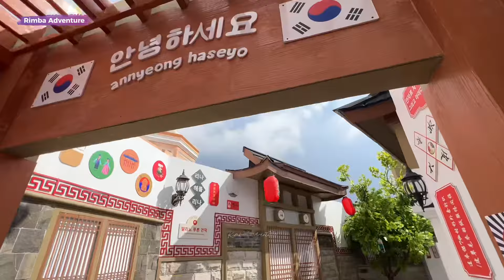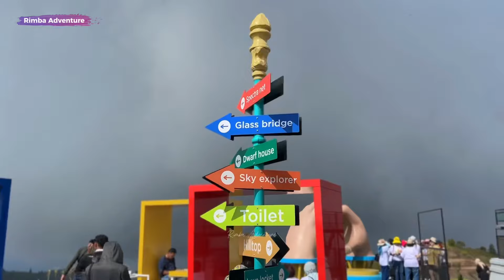BUNGA SAKURA SIERRA MALINO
JELAJAH WISATA INDONESIA
Di selatan Makassar, terdapat Kabupaten Gowa yang memiliki beragam tempat wisata yang menarik. mulai dari wisata alam, wisata sejarah,
 dan wisata buatan, Kawasan tersebut terkenal sebagai kawasan rekreasi dan wisata sejak zaman penjajahan Belanda ,
Perjalanan hari ini saya berkunjung ke Malino yang memiliki gunung-gunung yang sangat kaya dengan pemandangan pegunungan dan juga hutan pinusnya.

Berangkat dari kota makassar saya akan menempuh jarak sekitar 50km dan membutuhkan waktu sekitar 2 jam kawan

Di poros malino masih terdapat jalanan yang sedikit rusak seperti bagian pattallassang dan parangloe, selebihnya jalannya sudah mulus
Namun masih terdapat beberapa jalan yang longsor sebelum memasuki malino.
Jalan di dekat Pasar Kota Bunga Malino, merupakan bagian dari kawasan wisata yang terkenal di Malino, disinilah tempatnya sekitar 500 meter panjangnya terdapat buat yang ingin mebeli oleh oleh,seperti sayur sayuran dan buah buahan
 jalan-jalan biasanya dikelilingi oleh pemandangan indah, termasuk kebun bunga dan pegunungan.

Sekitar 500 meter sepanjang jalan dekat Pasar Kota Bunga adalah pusat perbelanjaan lokal di mana pengunjung dapat membeli berbagai macam seperti buah-buahan, sayuran, serta oleh-oleh khas dari Malino. Suasananya tenang dengan udara pegunungan yang segar dan lupa nawar yah hehehe
Jalur ini searah rute menuju objek wisata lain di Malino, seperti Air Terjun, tempat berkemah dan kebun teh. Sebelum sampai di wisata ini jalurnya menanjak dan jalanannya sedikit sempit
Jika mobil berpapasan salah satunya harus menepi dan sedikit menguji mental

setelah melewati jalan yang berkelok kelok akhirnya saya sampai di tempar parkir kendaraan dengan biaya Rp. 5000
Dengan di sambut cuaca yang cerah dan pemandangan yang memukau, Untuk memasuki tempat wisata ini perlu kita membeli tiketnya dengan harga 25RB/Orang, dan kita sudah bisa mendapatkan gelang sebagai tanda masuk kawan

Terlihat wisata terbaru dan termewah ini dengan konsep Eropa dan Asia kini telah hadir di Malino, Kabupaten Gowa, Sulawesi Selatan.
Wisata ini berada di ketinggian 1600 MDPL, masuk kawasan Malino Green Hills, Kelurahan Pattapang, Kecamatan Tinggimoncong. Dengan luas kawasan 21 hektare kawan
hanya membutuhkan kurang lebih 10 menit dari Hutan Pinus jantung kota Malino, bisa di nikmati untuk berlibur bersama keluarga, kerabat, hingga teman kerja
View yang keren di tempat pada saat pagi dan sore, karena kita akan melihat samudra di atas awan

wisata yang berada di jajaran pegunungan puncak Malino dengan latar awan putih terasa begitu dekat dengan Gunung Bawakaraeng padahal sangat jauh di kaki hehehe ah bikin teringat di pendakain bawakaraeng pammammuki

Kembali ke leptop
menurut saya Wisata ini memberikan suasana yang unik seperti di luar negeri, mulai dari bangunan Swiss, Jembatan yg ada di Venice (Italy), bahkan bangunan kota Santorini Yunani, dan juga Kincir angin khas Belanda.
Untuk Asian Culture terdapat spot foto dengan latar Japan, China dan Korea.  Juga ada ayunan raksasa dan jembatan kacanya kawan, Di wisata SIERRA menawarkan pemandangan indah dan fasilitas yang mendukung kegiatan wisata alam.
menjadi salah satu daya tarik bagi pengunjung untuk berlibur kawan,
Bagi penikmat wisata alam, kini hadir destinasi yang reccommended di Kawasan Wisata Malino,

Sierra Malino, yang terletak di wilayah pegunungan Malino  adalah destinasi wisata alam yang terkenal dengan pemandangannya yang asri. Salah satu daya tarik terbaru di Sierra Malino adalah adanya spot-spot foto yang menghadirkan suasana ala Jepang, yang memadukan keindahan alam pegunungan dengan elemen budaya Jepang. Hampir 60 menit berkeliling di tempat ini, cukup melelahkan juga yah kawan ,
Saya bergeser ke depan beberapa spot foto kita harus antri karena banyaknya pengujung di wisata ini

Ditempat ini juga tersedia beberapa gazebo dan juga tempat duduk yang bisa kita gunakan untuk istrihrahat dan juga tersedia WC umum
Di wisata ini juga kita bisa menemukan beberapa spot foto bertema Jepang, seperti:
Gerbang Torii yg ikonik yang biasa ditemukan di kuil-kuil Jepang, sangat cocok untuk dijadikan latar foto yang estetik juga terdapat Pohon Sakura: Meskipun bukan pohon sakura asli, pohon tiruan ini dirancang sedemikian rupa untuk menciptakan nuansa musim semi Jepang dengan kelopak bunga yang berwarna pink lembut.
Kita juga bisa melihat beberapa Kostum jepan para pengunjung bisa menyewa untuk berfoto karena telah di sediakan sehingga suasananya semakin terasa kental dengan budaya Jepan
Untuk Arsitektur Beberapa bangunan dengan arsitektur khas Jepang, seperti rumah-rumah kayu bergaya tradisional, bisa menjadi latar yang menarik untuk foto.

Yah mungkin cukup sampai disini perjalanan saya di wisata Sierra
Temukan video saya selanjutnya di tempat lainnya
Salam rimba adventure melaporkan